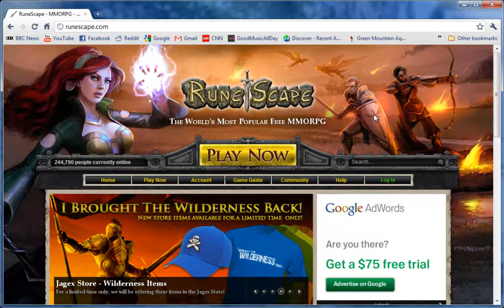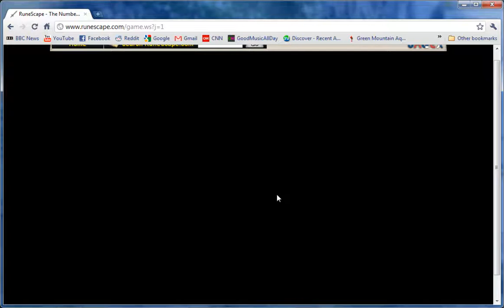RuneScape Getting Hacked and All |Vlog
The title says it all. I'm f